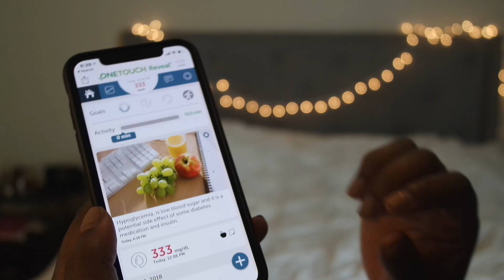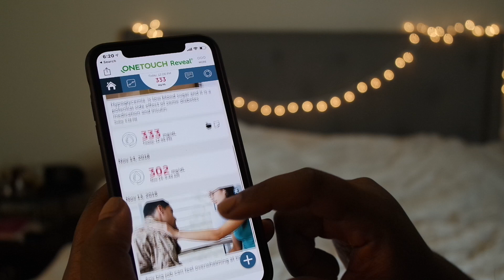Surviving the holidays with diabetes | The Hangry Woman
My OneTouch Verio Flex® meter and OneTouch Reveal® mobile app are right by my side through all of the reflection and preparation I do to understand my health holistically! It’s especially helpful during the holiday time, which is when I tend to need more accountability.  It’s important to find tools that fit into your life and help make your diabetes management manageable! My OneTouch Reveal® app and OneTouch Verio Flex® meter have done that for me and I’m so grateful to have found these tools that work for me.

NEW VIDEOS each week, y'all!

NEW BLOGS every week too!

What I film with:
Samsung NX3000

All opinions are 100% my own and I would never recommend a product I didn't 100% love. Products may be given to me for free as press samples, and although they do not influence my opinion, I will always let y'all know what was free and what I purchased with my own money, by designating press samples with an asterisk, or mentioning them outright in my videos (*).